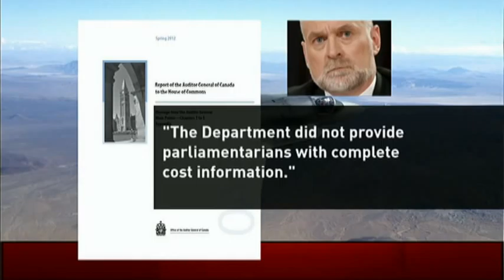F-35 Fallout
The Auditor General's report into F-35s has opposition parties on the attack, including a call for the Prime Minister's resignation. Terry Milewski unravels the string of Conservative denials and what they're saying now.